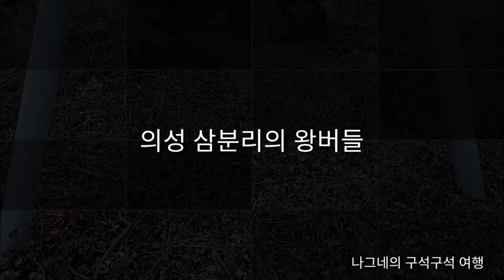삼분리의 왕버들, 경북 의성군 다인면